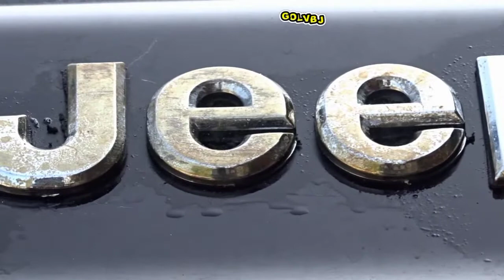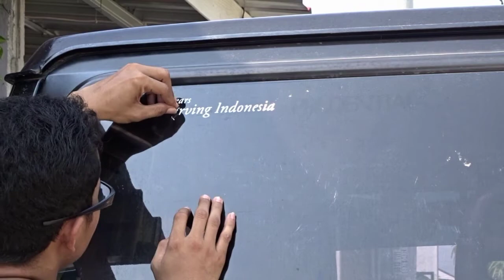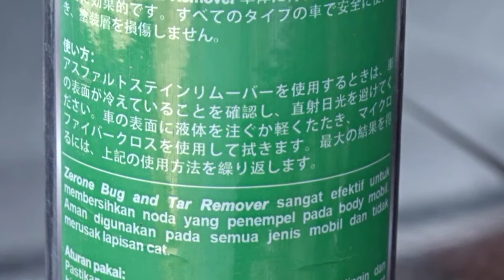Ampuh Bersihkan Aspal,Jamur dan Lem yang menempel pada body mobil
tips dan cara paling ampuh membersihkan noda jamur pada emblem ,noda aspal yang menempel pada body mobil atau lem bekas stiker.
anda bisa ikuti tips pada video berikut ini.